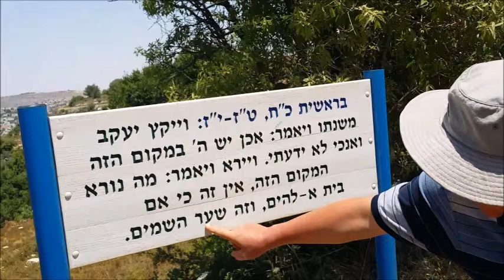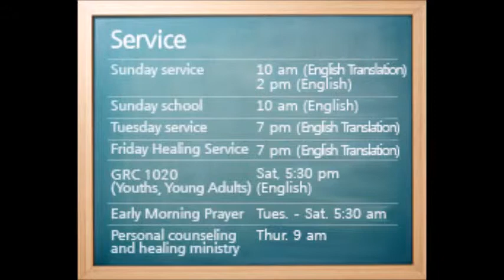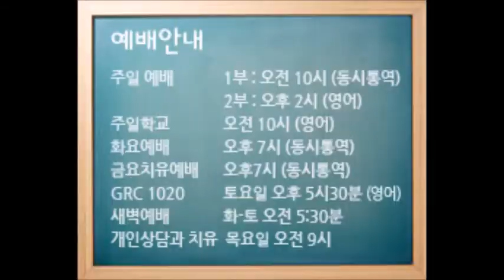김형훈목사 주일설교 02/03/2019 : 하나님의 은총